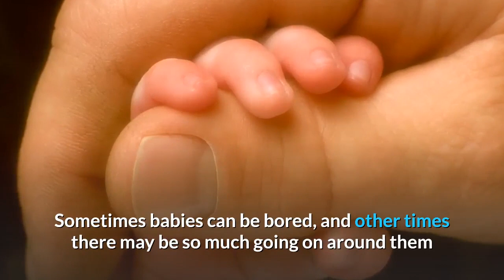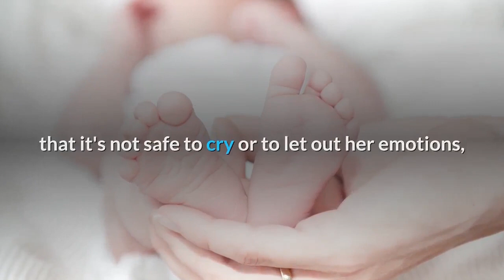ESSENTIAL BABY ADVICE FOR NEW PARENTS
As a new parent it can be difficult to listen to your baby cry, especially if the crying seems to be non-stop. It's important to understand that crying is your baby's only form of verbal communication and that it's actually not all bad! Crying is healthy for a baby and can happen for a number of reasons: